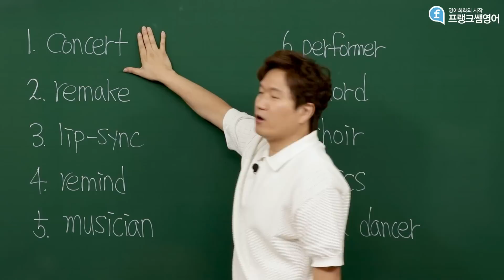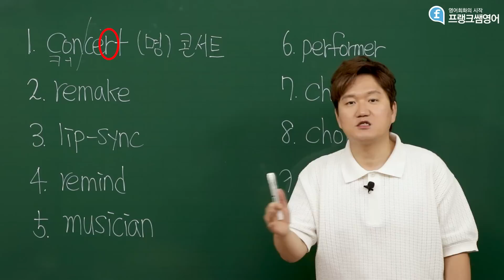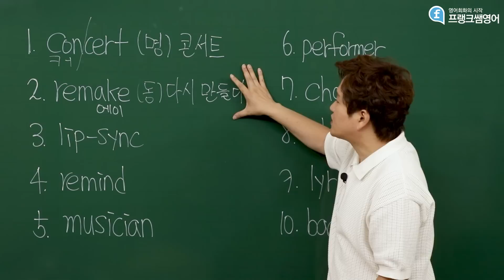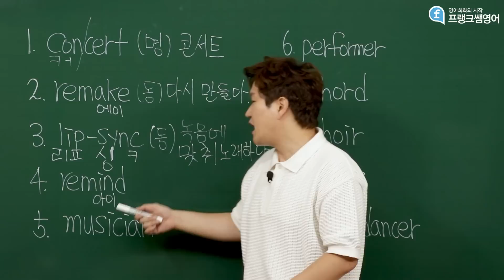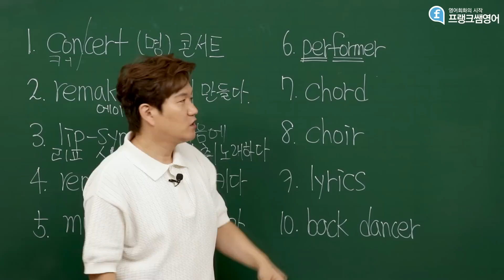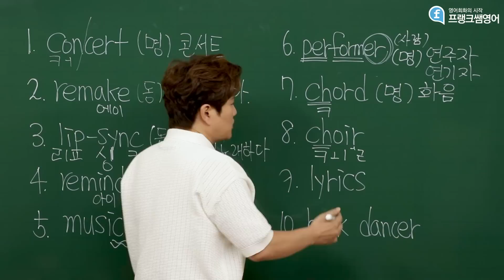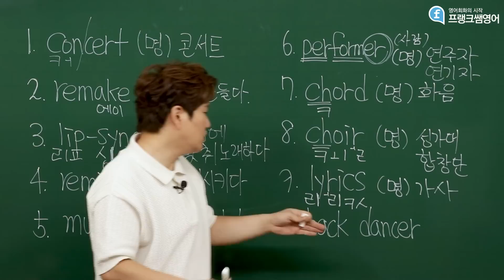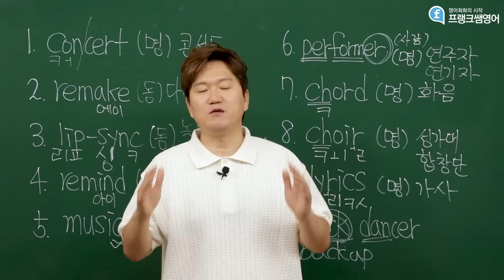왕초보영어단어 l 영어 초보자도 단번에 기억하는 기초 영어 단어